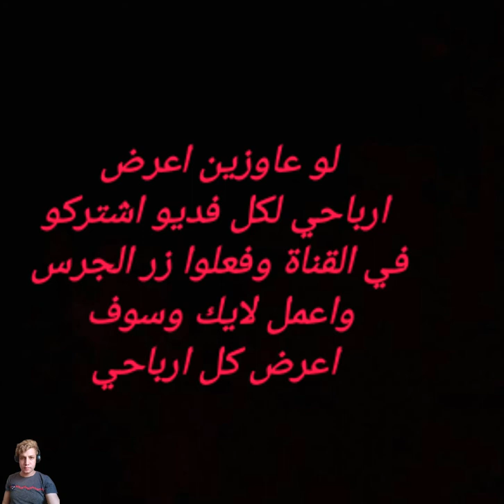ارباحي في أول فديو وكم يساوي الالف مشاهدة في اليوتيوب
اول فديو ربح لقناتي وكم يساوي  الالف مشاهدة في اليوتيوب
كيفية زيادة ارباحي
طارق الخطيب